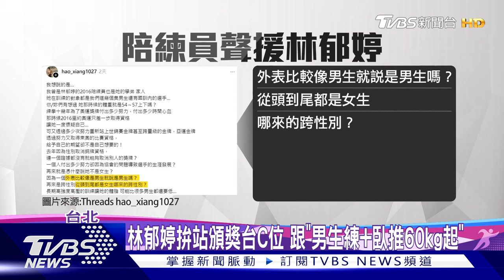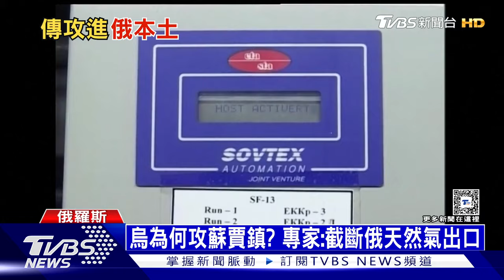林郁婷阿爾及利亞挺進金牌戰 普欽控烏克蘭跨境進犯｜ 十點不一樣 20240808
阿爾及利亞女子拳擊選手克莉芙（Imane Khelif）挺進金牌戰，阿爾及利亞人尖叫狂歡慶祝，不過克莉芙因為性別爭議遭放大檢視。人權團體認為，IBA只是根據外表認定性別有問題，完全沒有科學根據，損害奧運的威信，奧運應該是代表希望，鼓勵選手進取，而非打擊選手。俄羅斯總統普欽（Vladimir Putin）今天表示，烏克蘭進犯俄羅斯西南部庫斯克州（Kursk）的行動是大規模挑釁。庫斯克州長表示，已有數以千計民眾從當地撤離。